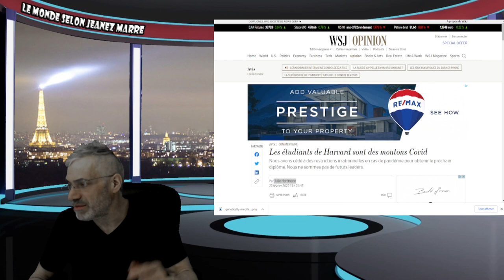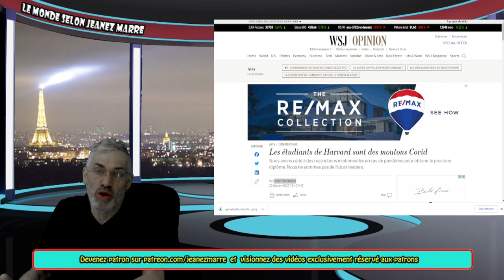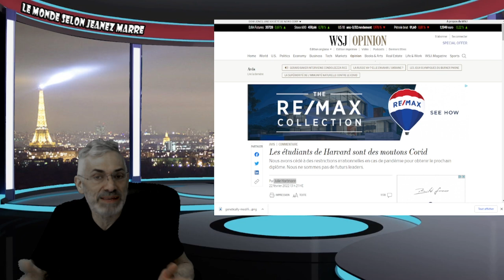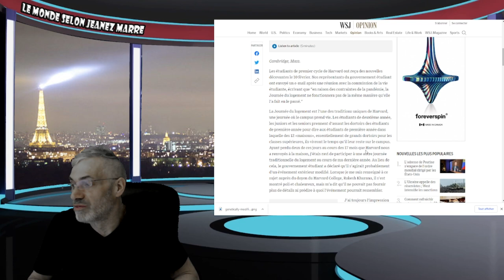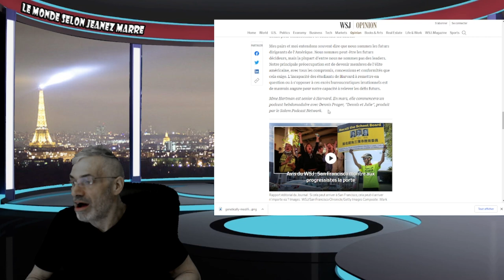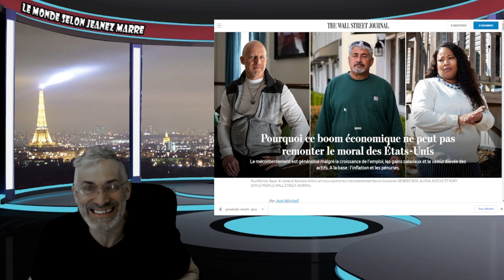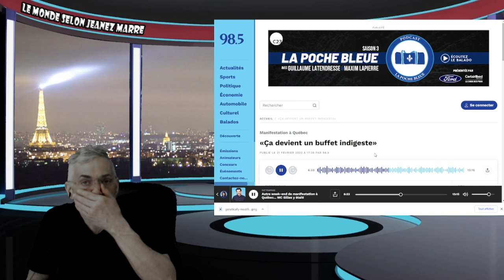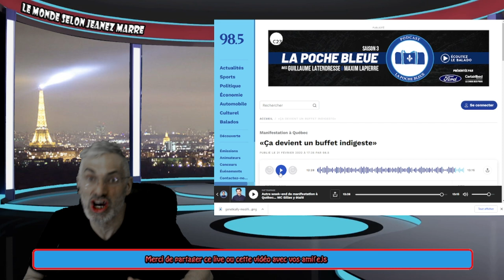SOMMES NOUS DES MOUTONS ? J'EXPOSE MC GILLES DE 98.5 FM AVEC PATRICK LAGACÉ.